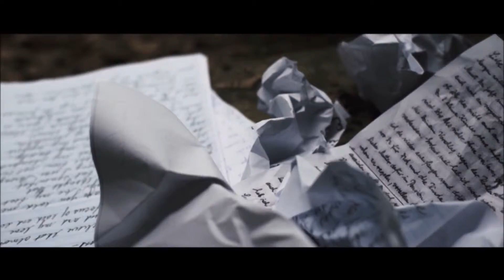TRAILER RED LION ENTERTAINMENT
Lizensiert durch Believe Music (im Auftrag von 7Music)

RED LION ENTERTAINMENT
steht für eine dynamische Booking- Management- und Eventagentur mit 2 Firmenstandorten in Bad Segeberg (Schleswig-Holstein) und Luxemburg.

Aktuell betreuen wir fünf Künstler im Management und rund 40 Künstler im Booking-Bereich. Newcomer liegen uns besonders am Herzen und wir freuen uns, immer wieder neue Stimmen zu entdecken und die Künstler auf ihrem Weg zur Karriere begleiten und unterstützen zu dürfen.